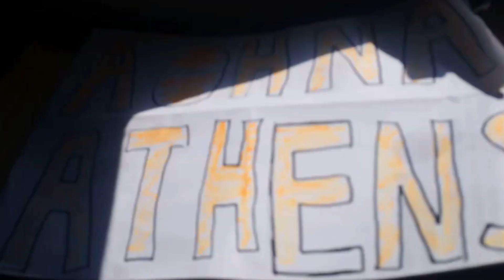ALog 0019: A Not So Successful Day Hitchhiking to Athens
A rough day trying to hitchhike from Thessaloniki to Athens. I didn't get so lucky after 6 hours on the road.